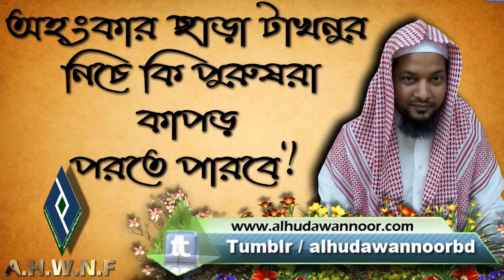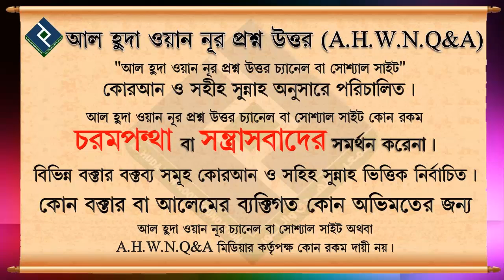অহংকার ছাড়া টাখনুর নিচে কি পুরুষরা কাপড় পরতে পারবে... শায়খ শাকির হোসাইন সালাফী